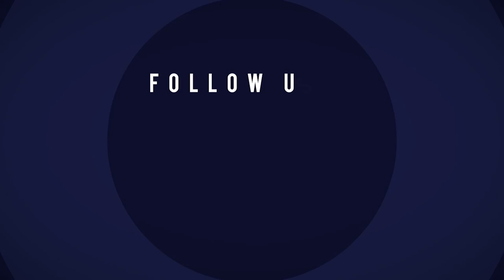والد الزفزافي يكشف حقيقة تلقي إبنه لتمويلات أجنبية